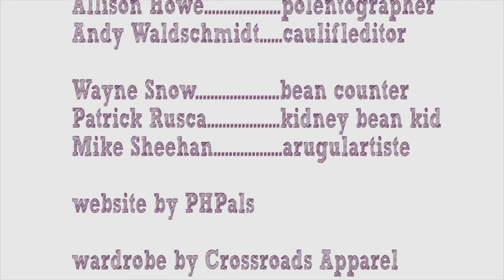Polenta with Arugula and Kidney Beans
Polenta is a quick and easy dish to make at home.  If you can make oatmeal, then you can make polenta.  Depending on how much liquid is added, polenta can be porridge consistency or it can be thickened and cut into shapes and then broiled, baked or grilled.  All types of seasonings can go into flavoring polenta and topping with beans and serving with other vegetables makes for a complete meal.  This polenta is flavored with nutritional yeast, basil, sundried tomatoes and chili flakes and broiled.  It is topped with a flavorful kidney bean mix and accompanied by flash fried arugula and cauliflower.